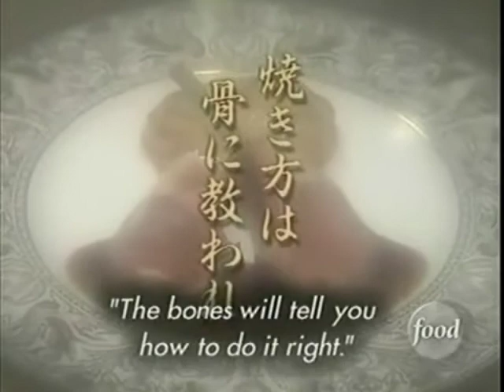Kaga on Lamb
If lamb is not served at a dinner, you have been slighted.